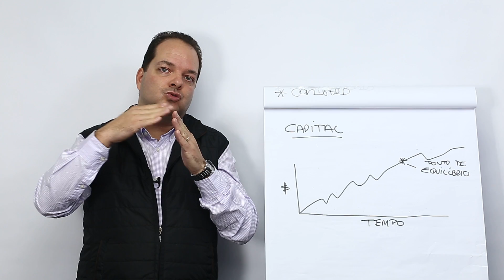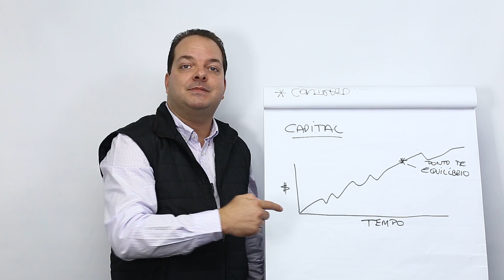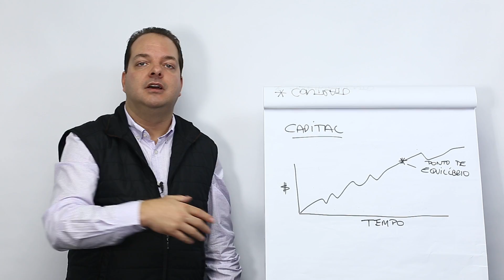Capital de Giro para microfranquias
Orientações sobre Capital de Giro para microfranquias